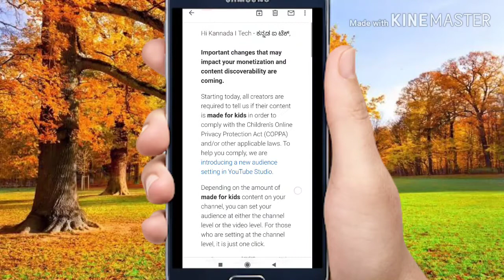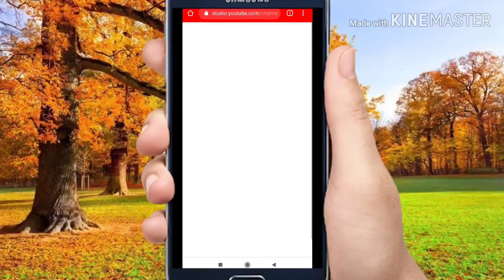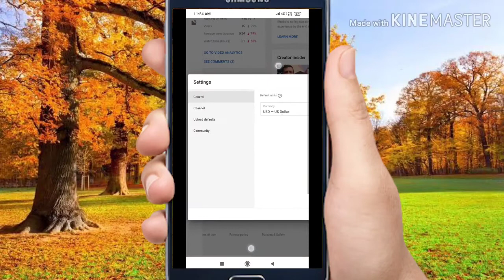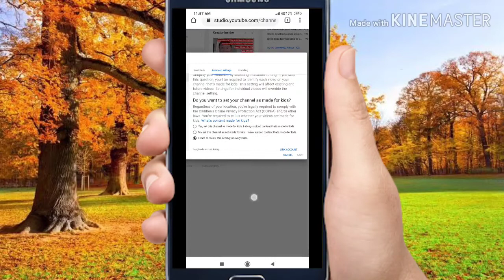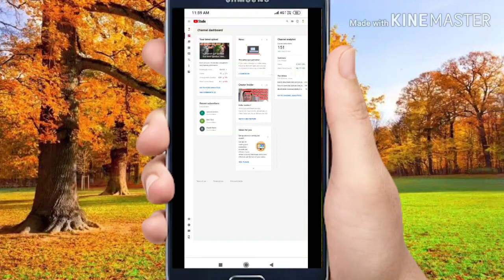What is coppa and how to set in Kannada | ಕೊಪ್ಪ ಎಂದರೇನು ಅದನ್ನು ಹೇಗೆ ಸೆಟ್ ಮಾಡುವುದು | YouTube update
Flipkart My Geares

                              in this video i tell about coppa YouTube new update in Kannada

Kannada hitech
kannada i tech